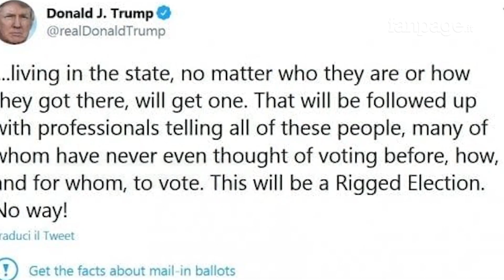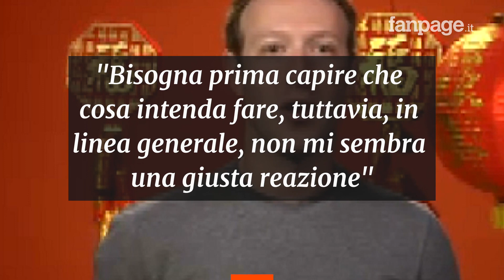Donald Trump vuole chiudere i social network: "Mi censurano per le elezioni del 2020"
Il presidente statunitense Donald Trump sarebbe pronto a firmare nelle prossime ore un decreto che contiene una stretta sui social network; nei giorni scorsi Twitter aveva bollato come “fake news” due tweet del capo della Casa Bianca, che da quel momento si è infuriato ed ha meditato